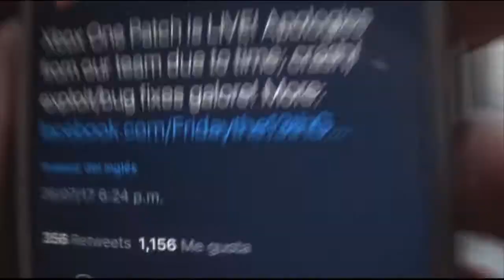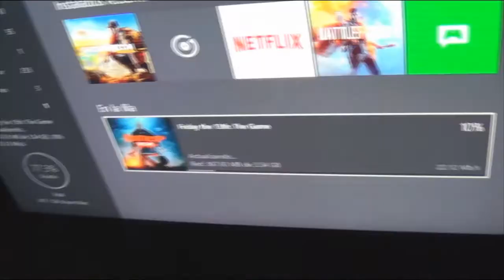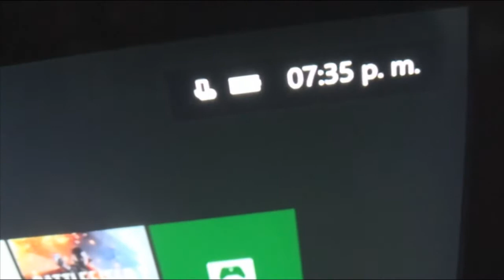Friday The 13th The Game - Parche de XBOX ONE DISPONIBLE!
Hoy que cumplo años (31 en caso que se lo pregunten) salio el parche de la Xbox One para Friday The 13 The Game, que buen regalo! Fuente